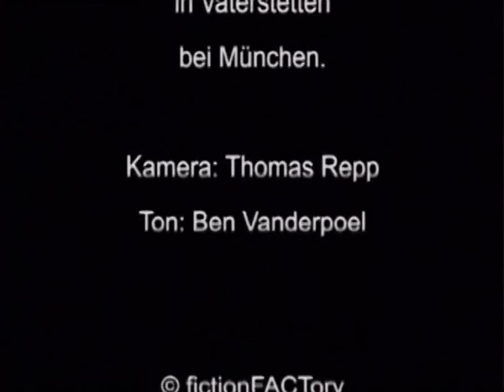Hanna Schygulla: Memories of Lili Marleen